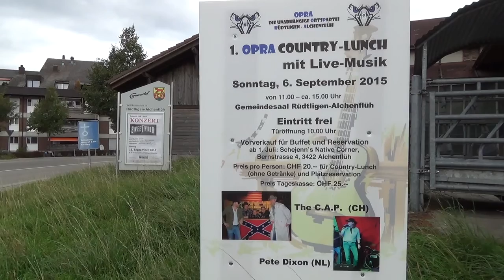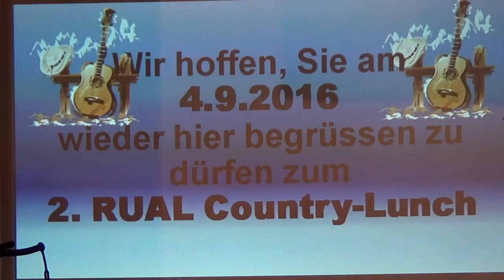CAP & DIXON 1.OPRA Rütligen-Alchenflüh 2015 (9 Min)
1. OPRA COUNTRY-LUNCH Sonntag, 6. September 2015 Gemeindesaal Rüdtligen-Alchenflüh SWITZERLAND von SCHEJENN (Alfred Scheidegger) mit THE C.A.P & PETE DIXON ( 9 Min.)